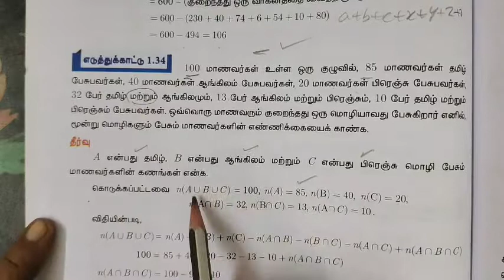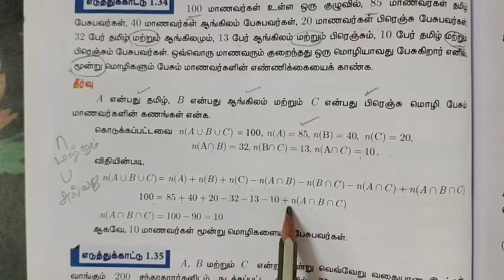9-M கணங்கள் வென்படம்-எ.கா |1.34 |சமச்சீர் கல்வி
9-M கணங்கள் வென்படம்-எ.கா1.34 |சமச்சீர் கல்வி|